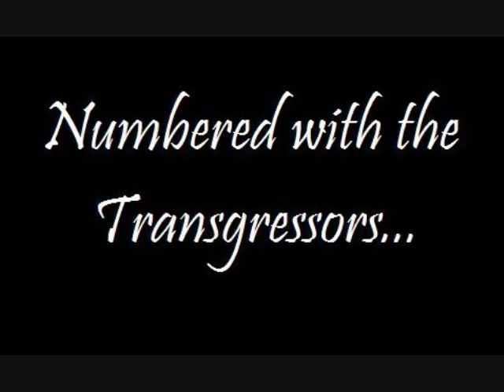"Scourging of Iyesus Kristos"Promo/Crucifixion of Black Male;An American Experience!